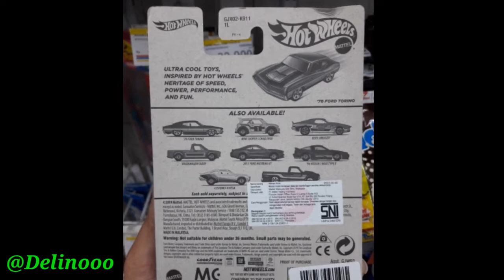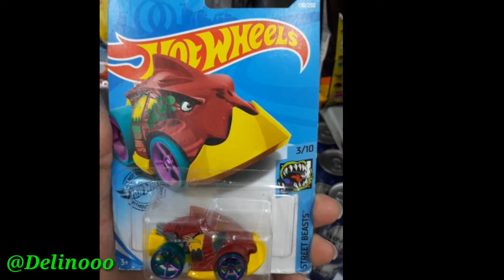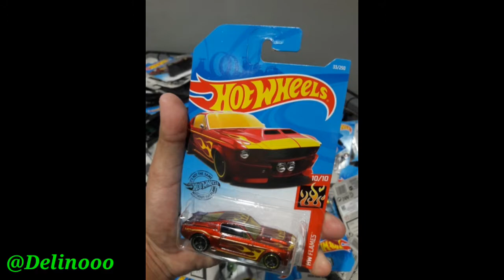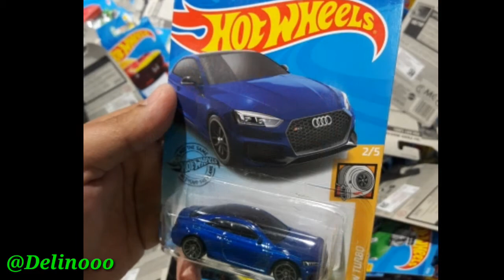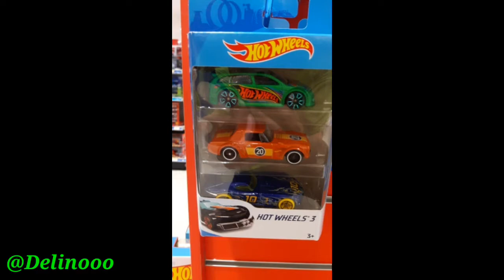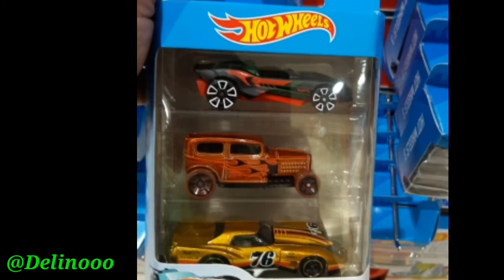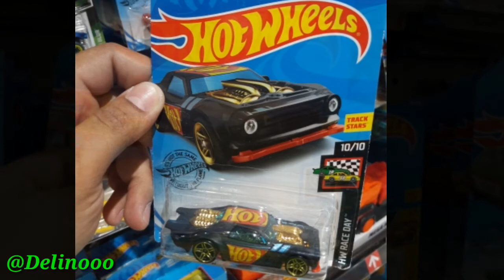Review Hotwheels Collection Guee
hotwheels collection